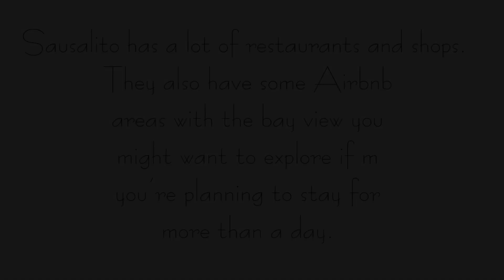Restaurants in Sausalito, California | Islandgirlbythebay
Hello!

This is a simple Sausalito Day Trip vlog. It was our (Nick and I) wedding anniversary and thought of filming a little bit. I didn’t film much just because I wanted to be more present on spending time with my husband. But then, I just want to share to you guys how beautiful Sausalito is. Also, I included some of the restaurants you must visit! ❤️